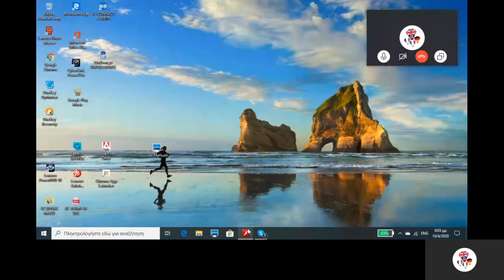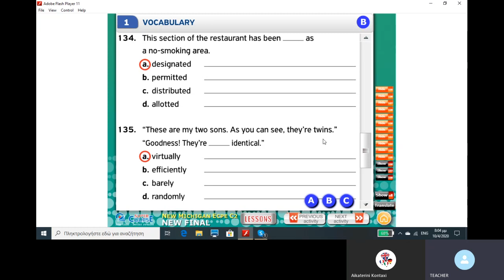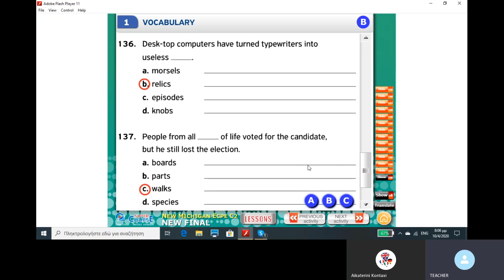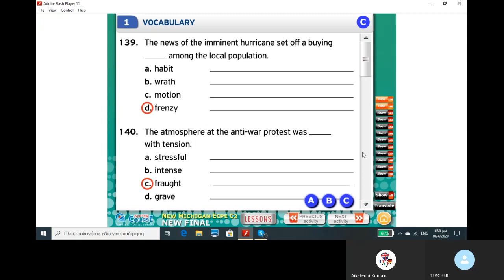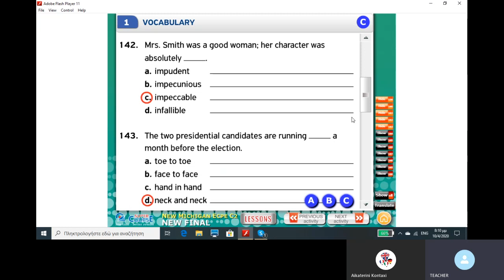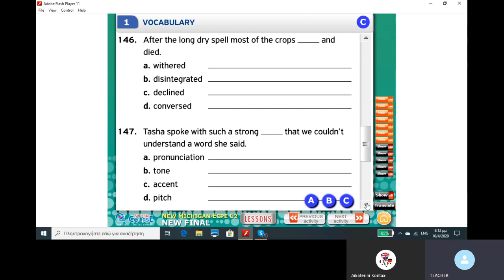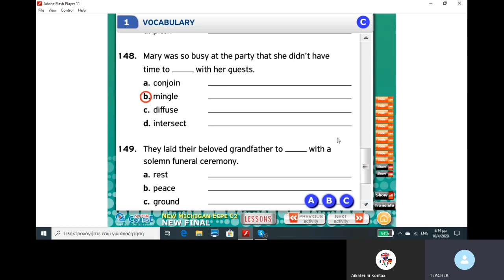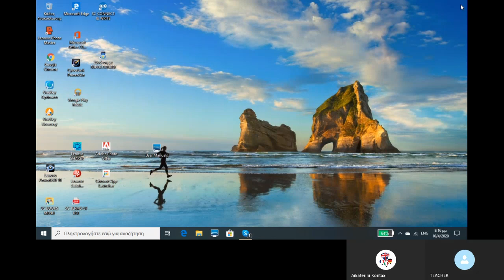C2 - Test 3 Vocabulary - Part C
Proficiency - C2